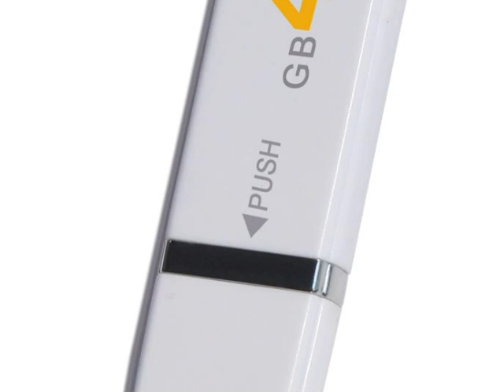wooden usb flash drive and memory card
Oscar International Group Co.,Ltd or Shenzhen OSCOO Tech Co.,Limited specialized in manufacturing USB flash drives.All our products come with CE,FCC and ROHS certificate.

We have seven QC technicians who conduct piece-by-piece double test on PCBA finished products,and random check the finished products before packing.

Currently we have over 100 models of usb flash drives.Your customized samples can be ready in just one month.We offer excellent service and offer suprior after sales service.

OEM USB flash drives Features:

* USB 1.1 & 2.0 Certified
* Capacities: 64MB, 128MB, 256MB, 512MB, 1GB, 2GB, 4GB.
* 1 Year Warranty
* Compatible With USB1.1
* For Mac and PC, No Driver Required
* No External Power Required
* Functions as Hard Drive
* LED Indicated Power, Read/Write
* Shock Resistance: 1000G
* Min. Data Retention: 10 Years
* Auto-run, Space partition, Password Protection and boot function.
* Multiple Operation Systems supported: No driver needed in Windows ME,
Windows 2000, Windows XP, Mac 9.x or later, Linux Kernel 2.4 or later.
Only Windows 98 and Windows 98SE need the enclosed driver
* Colors: Brown, Black.
* Leather finishing.
* Accessories: USB Cable, CD Driver, Lanyard (Optional)

Primary Competitive Advantages:

*Brand-name Parts
*Experienced Staff
*Guarantee/Warranty
*International Approvals
*Packaging
*Price
*Product Features
*Product Performance
*Prompt Delivery
*Quality Approvals
*Reputation
*Service
*Small orders Accepted
*Rush Service

Main Export Markets:

*Eastern Europe
*North America
*Mid East/Africa
*Central/South America
*Asia
*Western Europe
*Australasia
*worldwide

Others:

1. Make the logo on the usb flash drive as the customers design.
2. Can preload the file into the usb flash drive and make the file non-delete
3. The advertisement file can be Auto-play when plug the usb flash disk into the computer

We are committed :High quality,best price,good services,fast delivery